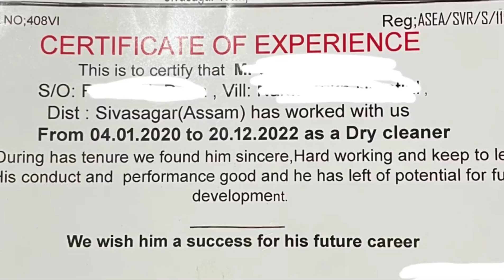Assam police grade 4 vecency, selection process, কি কি documents লাগিব. Experience নহ'লে নহ'ব